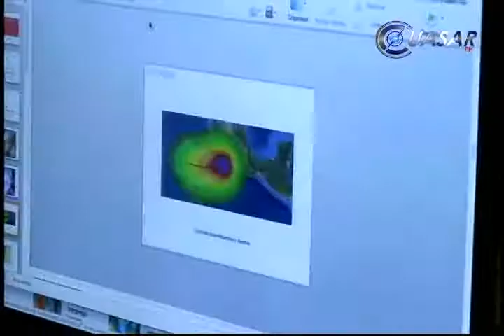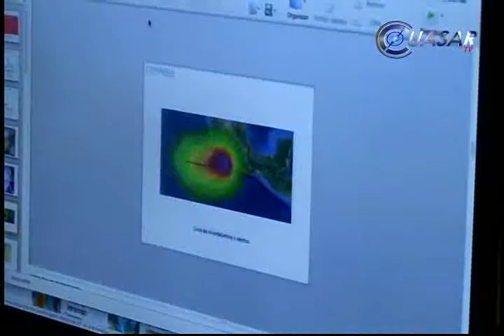Noticias de Morelia y Michoacán en breve, CuasarTv 9 de Mayo del 2014